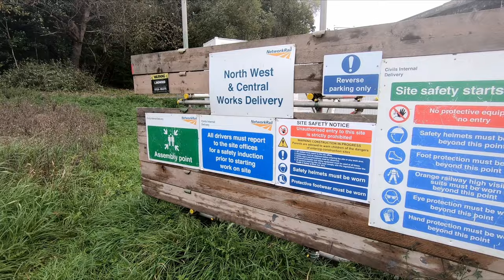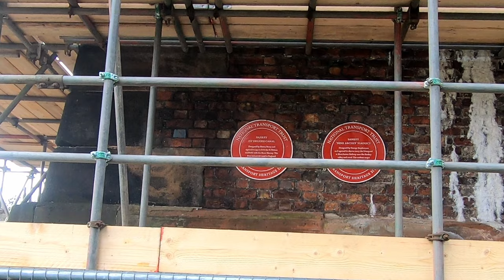The 194 year old Viaduct STILL in use | Sankey "Nine Arches" Newtown-le-Willows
In this video we take a look at the project currently underway to restore the Sankey Viaduct (Nine Arches) in Newton-le-Willows.

or by making a purchase on my Redbubble photography page: Prints, Mugs, T-shirts and much more: